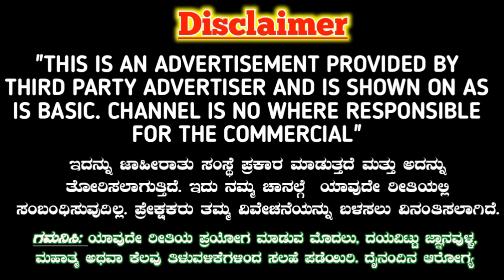ಮಲಗುವ ಮುನ್ನ ಈ ಒಂದು ಮಂತ್ರ ಹೇಳಿ ನೀವು ಬಿಟ್ಟರೂ ಅವರು ನಿಮ್ಮನ್ನು ಬಿಡುವುದಿಲ್ಲ.ಹುಚ್ಚರಂತೆ ಹಿಂದೆ ಬರ್ತಾರೆ.!